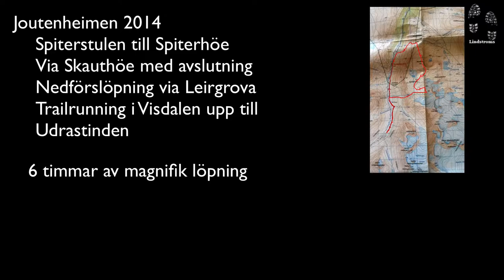Joutenheimen 2014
Some mountain running in Norway at beautiful Visdalen. Perfekt day for skyrunning.

Hope that I can inspire you for your training.